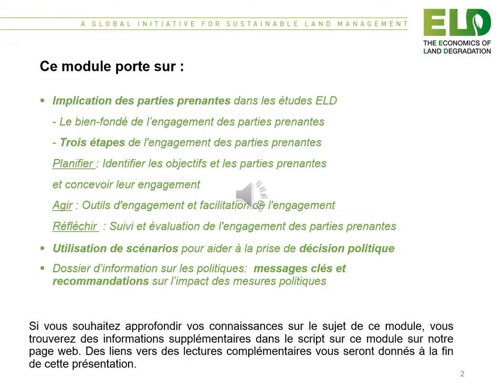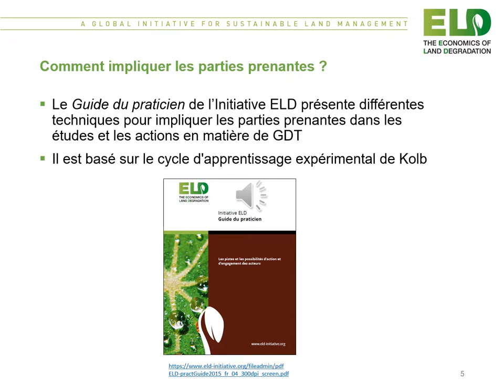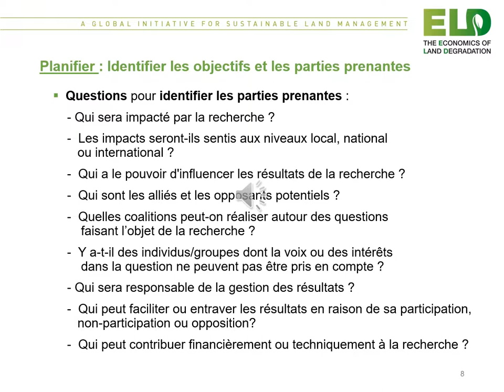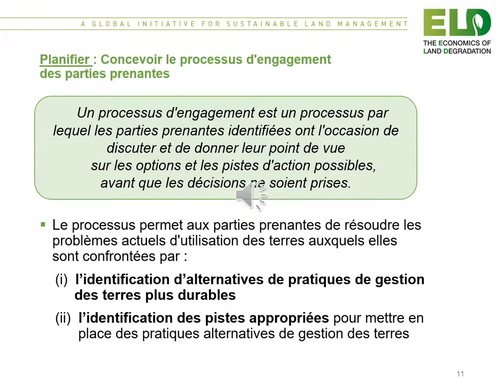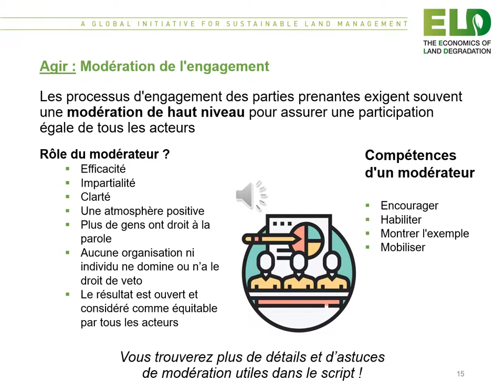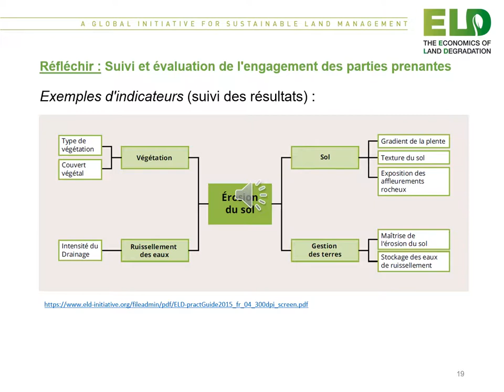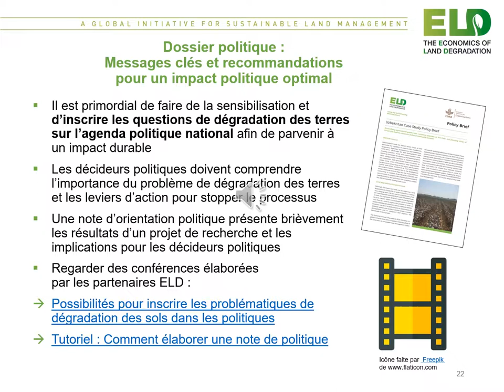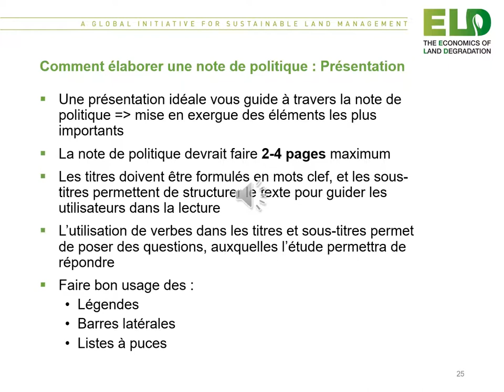ELD CAMPUS: Module - Communication, outreach & policy impact (français)